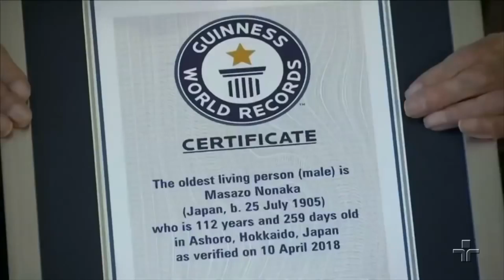TC NEWS 12 04 18